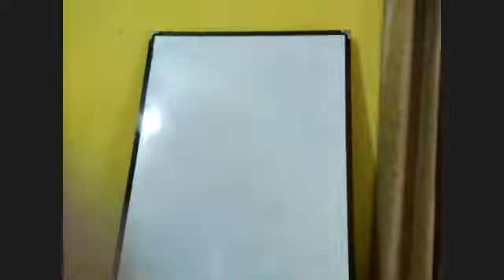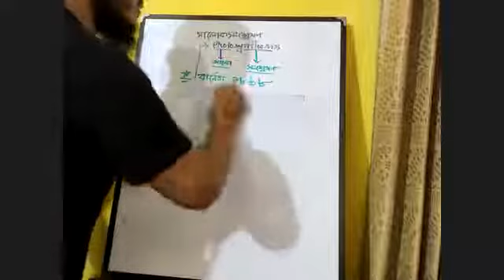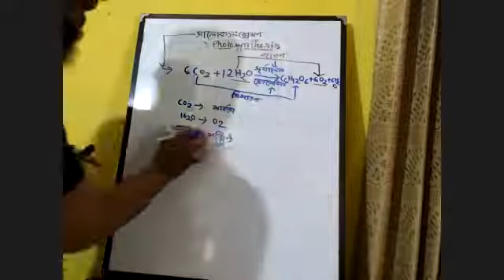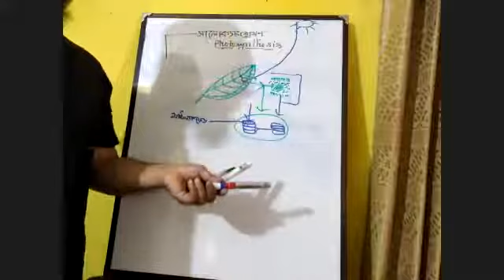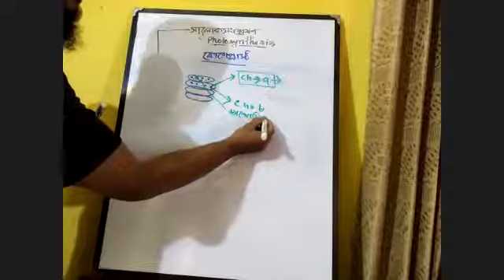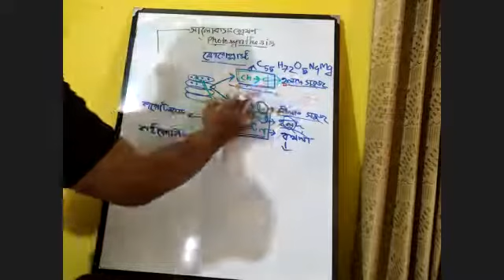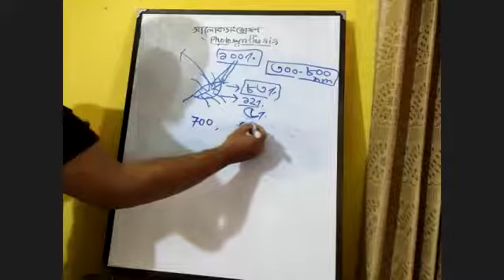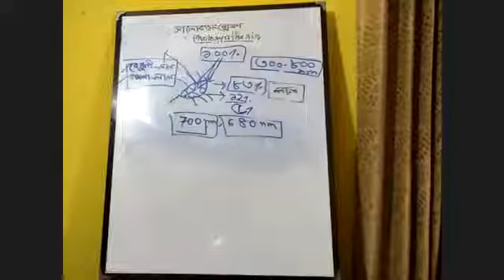সালোকসংশ্লেষণ |উদ্ভিদ শারীরতত্ত্ব HSC and medical admission